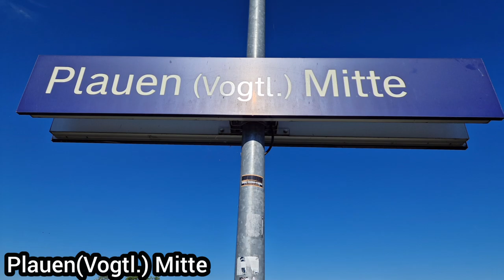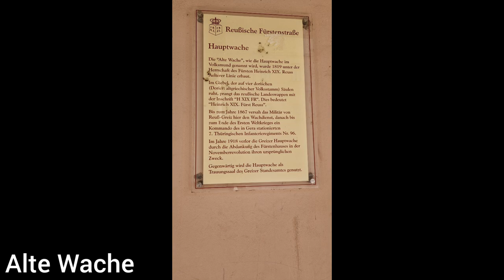Greiz, Thüringen | Vlog: 09.07.2024